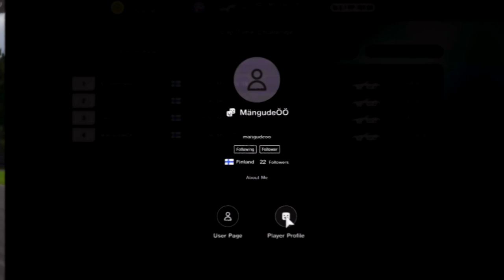Kuidas võtta osa MängudeÖÖ Gran Turismo turniirist?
Kinnita turvavöö ja vajuta gaas põhja – MängudeÖÖ kiirem võistlus on siin!